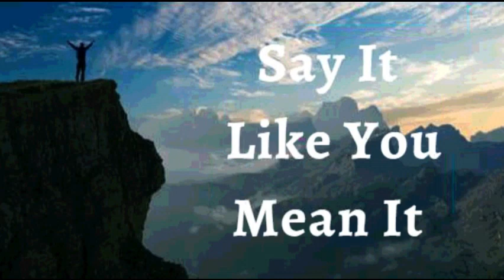1st October 2023 Say it Like you Mean it (Audio in Mangalorean Konkani)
ಭವಾರ್ಾಿರ್ಚ ಉಚಾರ್ಣಿ
ಹಾಾಂವ್ ಮ್ಹಜಾ ಜಿವಿತಾಚೆರ್ ವಿಸ್ಮಿತ್ ಕರ್ೆ ೆ ತಸಲಾಂ ಬೆಸಾಾಂವಾ ಘೊೋಷಿತ್ ಕತಾತಾಂ . ದೆವಾಚಾ ಬೆೊರ್ಾತಫೊಣಾಚೆ ಸೆೊಫೋಟ್ ಆನಿ ಅಚಾನಕ್ ವಿಸೃತ್ ವಾಡಾವಳ್
ಪಳೆತಾಾಂ. ಹಾಾಂವ್ ದೆವಾಚೆೊ ವಡ್ ಆಧಾರ್ ಮ್ಹಜಾ ಜಿಣಿಯಾಂತ್ ಪೊಳೆತಾಾಂ. ತೆಾಂ ಮ್ಾಹಕಾ ಹಾವೆಾಂ ಚಾಂತಿನಾತಾಯಾಚಾಕೋ ವಯ್ರ್ ಉಬಾತಾತ.
ಹೆಾಂ ಮ್ಹಜೆಾಂ ಘೊೋಷಣ್ ಜಾವಾಾಸಾ.
ದೆವಾಚ ಸಕತ್ ಮ್ಹಹಜೆ ಥoಯ್ರ ಕಾರ್ಾತoತ್ ಆಸಾ ಆನಿ ದೆವಾಚ ಮ್ಹಿಮ್ಾ ಮ್ಹಹಜಾ ಸ್ಮಿರಿತಾತ್ ಆಸಾ ಆನಿ ಮ್ಹಹಜಾ ಕಹಡಿಚೆರ್ ಪ್ಭಾವ್ ಘಲ್ಾಾ ಆನಿ ಭಲ್ಾಯ್ಕಿ,
ಘಟಾಯ್ರ ಆನಿ ಸಕತ್ ಉತಿನ್ನಾ ಕತಾತ. ಹಾoವ್ ಆಜ್ ಆನಿ ಸದಾಾಂಚ್ ಜಯ್ರಾ ಅನಹಭವ್ ಕತಾತ ಅಲ್ೆಯಲೊರ್ಾ!
ಹಾಾಂವ್ ಘಟಾಯ್ಕನ್ ಬ ಲಾಿಾಂ (ಎಫ 6:10)
ಹಾಾಂವ್ ಭಲಾಯ್ಕೆವಾಂತ್ ಆಸಾಾಂ.(1 ಪ ದ್ುರ 2:24)
ಹಾಾಂವ್ ಸಕ ್ವಾಂತ್. (ಇಸಾ 40:29)
ಹಾಾಂವ್ ಮಾಖ ೊಲ ಾಂ(1 ಜುವಾ 2 :20)
ಹಾಾಂವ್ ಸಾಾತಾಂತ್ರ.(ಜುವಾ 8: 36)
ಹಾಾಂವ್ ದ ವಾಚಾ ಮೊಗಾಚ . (ಮಾಕ್ಿ 1:11)
ಹಾಾಂವ್ ಮೊಲಾಧಿಕ್ ಭೋಾಂ ಜಾವಾಾಸಾಾಂ. (ಲ ಕ್ 8:15)
ಮಾಹಕಾ ದ ವಾಚಾ ಘರಾಾಂತ್ ಬರ್ಾಿ ಮಾತ್ತಯ್ಕಾಂತ್ ಲಾರ್ಾೊ. (ಕಿೋತಿ 92:13)
ಹಾಾಂವ್ ದ ವಾಚಾ ಅಾಂಗಾಣಾಂತ್ ವಾಡ್ ೊಲಾಾ ತಲಾಯಾ ಮಾಡ್ಾಬರಿ ಅಭವೃದ್ಧ್ ಜಾಲಾo. (ಕಿೋತಿ 92:13)
ಹಾಾಂವ್ ದ ೋವಾಥಾಂಯ್ ಸಮ್ೃದ್ಧ್ ಆಸಾಾಂ. (ಕಿೋತಿ 92:14)
ಆನಿ ಮ್ಹಜಾಾ ಮಾಹತಾರ ಪಾರಯ್ಕೋರಿ ಹಾಾಂವ್ ಸಮ್ೃದ್ಧ್ ಆನಿ ಫಳಾಭರಿತ್ ಆಸಾ್ಲ ಾಂ. (ಕಿೋತಿ 92:14)
ಜ ಜುಚಾ ನಾಾಂವಾನ್ ಹಯ್ಕಿಕ್ ಸಾಂಗ್ ಮ್ಹಜ ಖಾತ್ತರ್ ಕಾಮ್ ಕತಾಿತ್. (ರ ಮ್ 8:28)

ಭಾಯ್ರ ಘಾಲಾ್.

ಹಾಾಂವ್ ಜಾವಾಾಸಾಾಂ.

ಜಾವಾಾಸಾ.
ದಿತಾ.
ಶಾಲ ೋಮ್ .